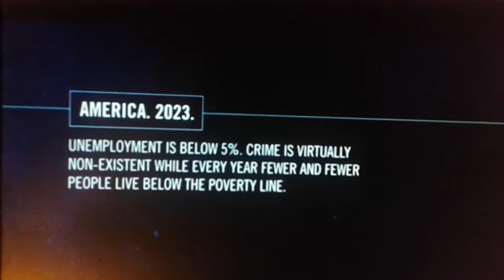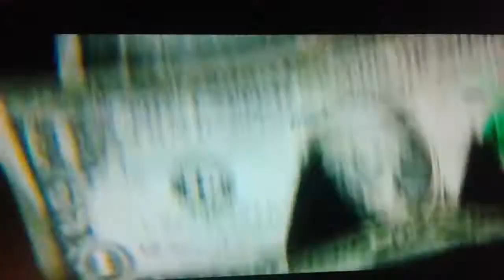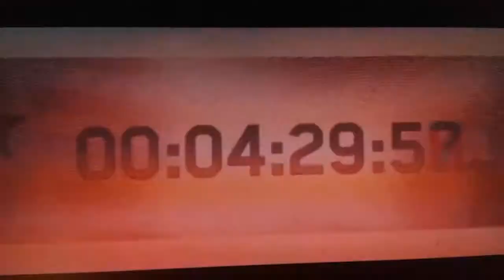the purge anarchi ends credit ( russian)